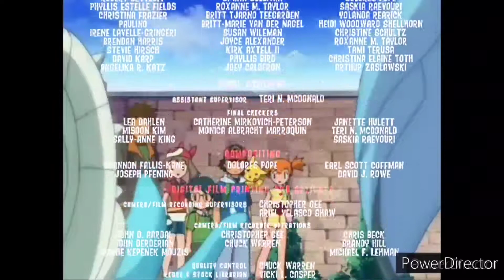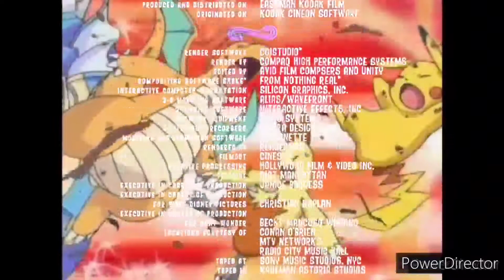Pokémon: The Mastermind Of Mirage Pokémon (2002) End Credits Speed Up (Let's Play School Version)